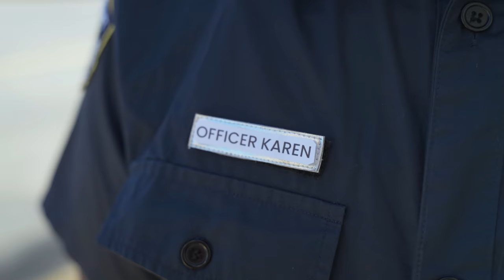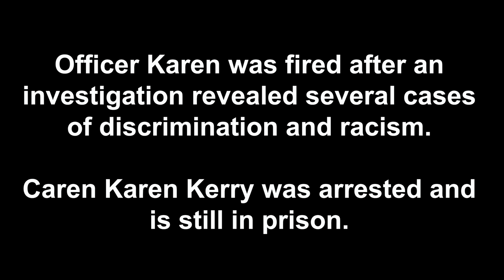EVIL Cop STEALS PlayStation 5 from Black Teen! Surprise Ending... | SAMEER BHAVNANI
My Daughter Started her OWN YOUTUBE CHANNEL! Let's GET IT 10,000 SUBS!